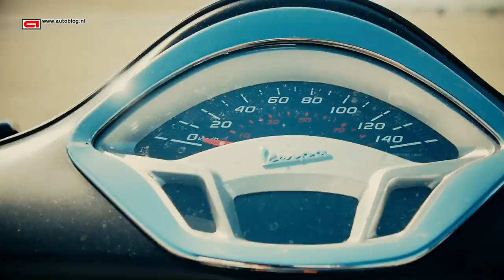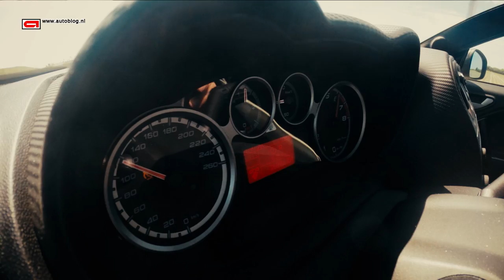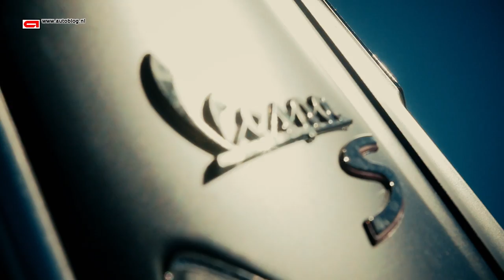Alfa Romeo Mito QV versus Vespa 300 Supersports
We test the Alfa Romeo MiTo QV and the Vespa 300 Supersports. Both Italian, characteristic, popular and fun. Which one do you prefer to drive this summer?